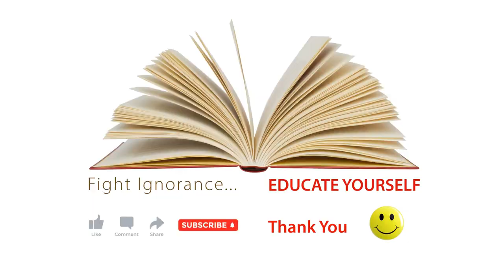Satellites: How They Work and What They Do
Welcome to the world beyond our atmosphere, the realm of satellites! This video offers a comprehensive exploration into the mechanics, applications, and importance of satellites in our everyday lives.

Satellites have transformed our understanding of Earth and space, providing services that we rely on daily, often without realizing it. In this video, we will uncover the science and technology behind these invaluable orbiting machines.

We start with the basics - what exactly is a satellite? From there, we'll navigate through the fascinating history of satellite development, from Sputnik to the present day's most advanced machines. We will take a closer look at different types of satellites, including communication satellites, weather satellites, reconnaissance satellites, and scientific satellites, and explain what each one does.

Next, we'll dive into the intricacies of satellite design, how they're launched into space, and what keeps them in orbit. We'll discuss Kepler's laws of motion and how they underpin a satellite's journey around our planet.

From GPS navigation to weather forecasting, from scientific research to telecommunications, we'll highlight how satellites enhance our capacity to communicate, navigate, predict, and explore.

Whether you're a student, a space enthusiast, or someone who is curious about how modern technology works, this video will provide a deep dive into the complex but captivating world of satellites.

Let's blast off into the world of satellites together!

End screen: Thanks for joining us on this orbital journey! Until next time, keep your eyes on the skies!